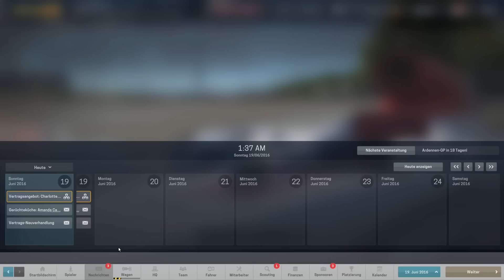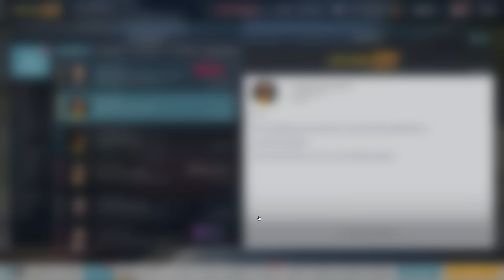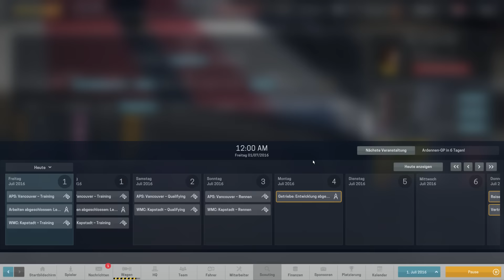Motorsport Manager ★ S1#14 Risikoteile ★ [Let's Play][Deutsch German Gameplay][HD+]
Entwickler: Playsport Games
Publisher: SEGA